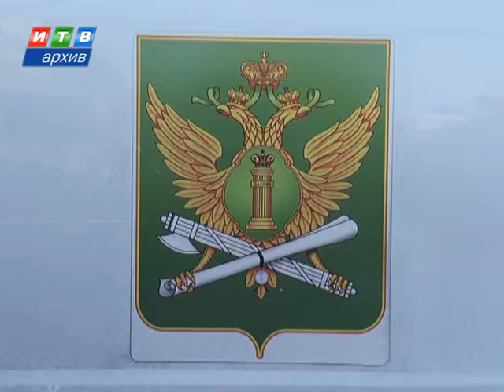Приставы открыли Горячую линию